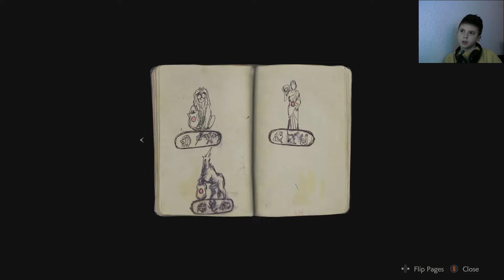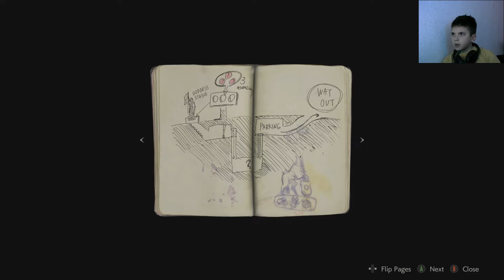RESIDENT EVIL 2 OVO POSTAJE OPASNOOOO!!